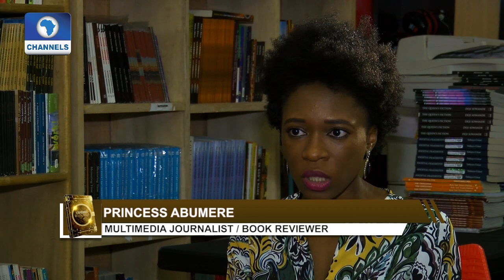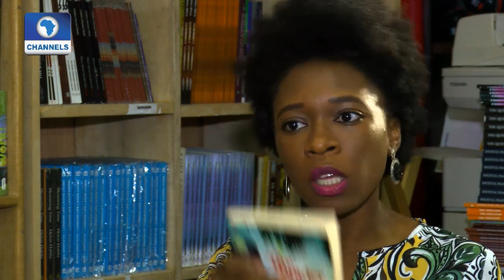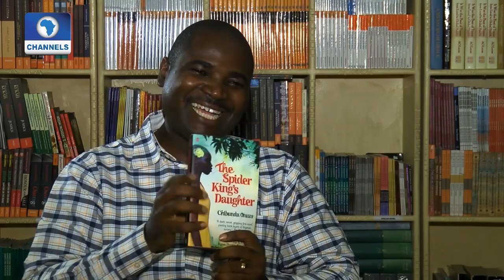Channels Book Club: Reviewing "The Spider King's Daughter" By Chibundu Onuzo Pt. 2